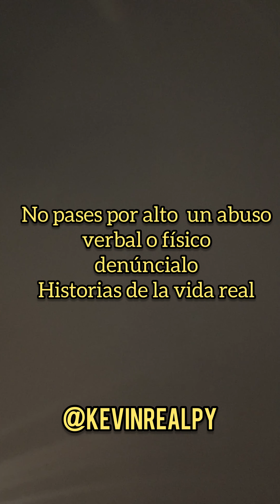Mi hermana es abusada y se desahoga en un freestyle 🥀 / Kevin Real P. ❌ Singger_oc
Recuerda compartir el mensaje con todas tus conocidas, no te quedes callada DENUNCIA!! Mucha fuerza!!
Sígueme a Kevin Real P.